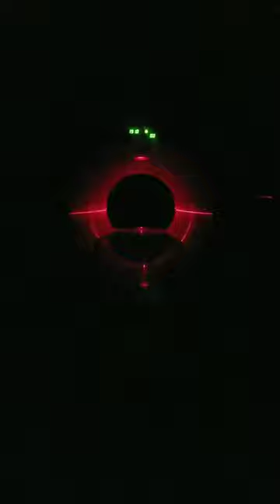The ManTis Chronicles: Testing the RedStar for Battle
gammacannon radiationbeam lastofthe jedi.